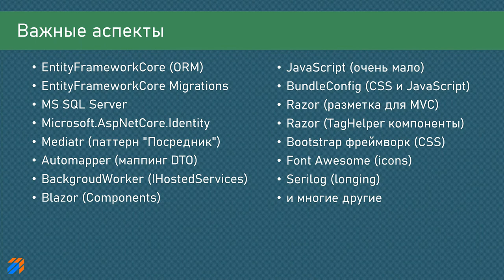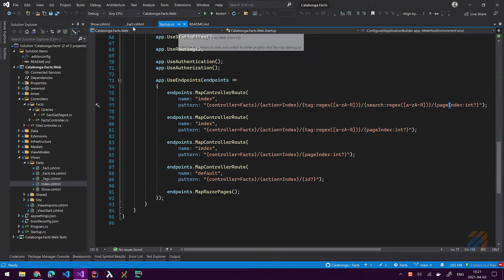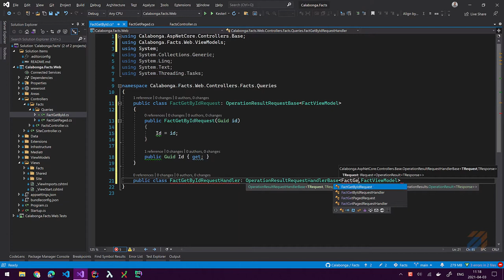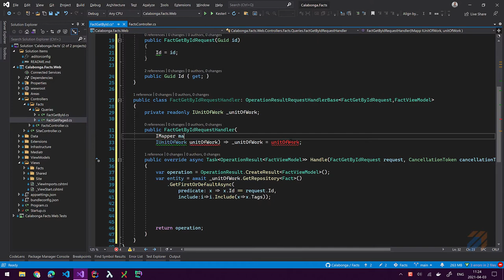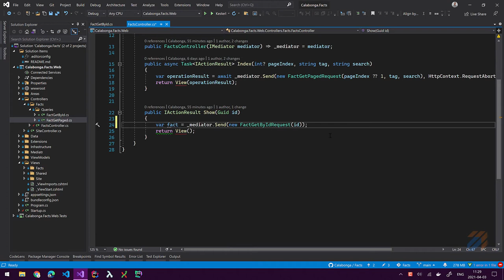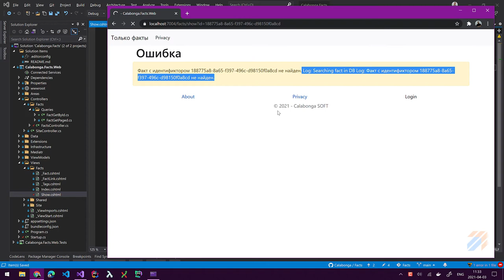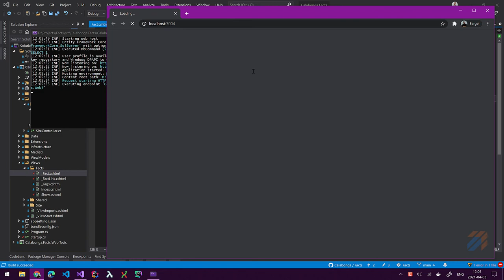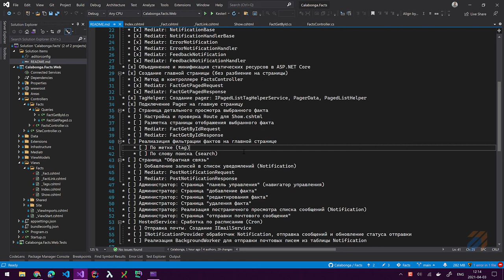Только факты 12: Страница информации о факте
В этом видео:
* Приветствие и вступление [00:00]
* О чем этот проект [00:36]
* Практическое программирование [01:08]

Затронутые аспекты:
* EntityFrameworkCore (ORM)
* EntityFrameworkCore Migrations
* MS SQL Server
* Microsoft.AspNetCore.Identity
* BackgroudWorker (IHostedServices)
* Blazor (Components)